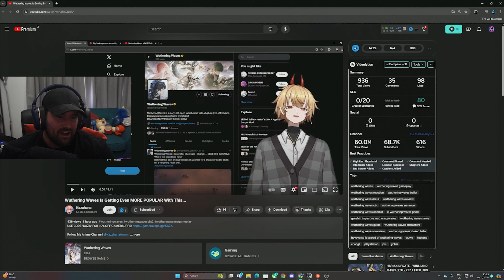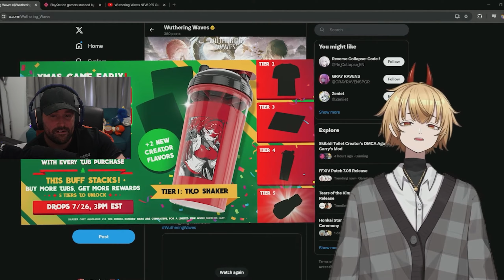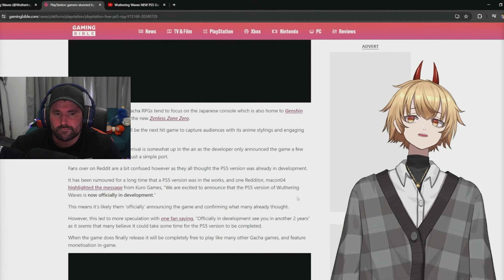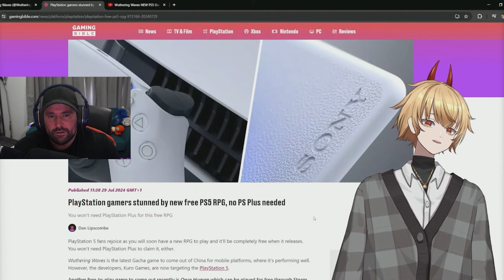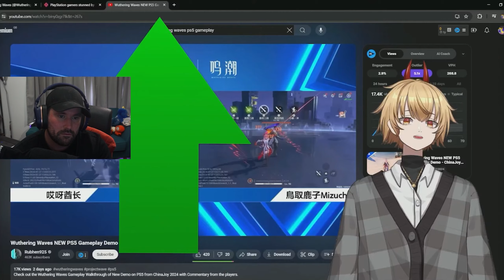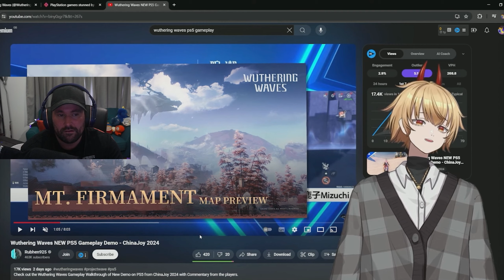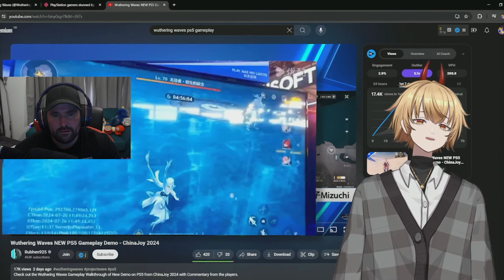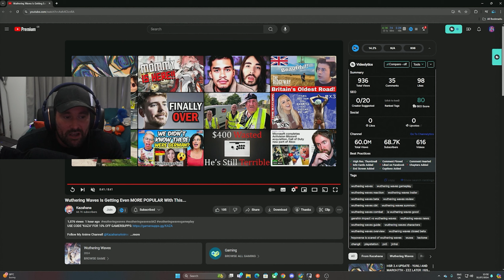This Move Could Be HUGE For Wuthering Waves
Original video from @kazahanaedits where he discusses the upcoming potential moves from Kuro Games